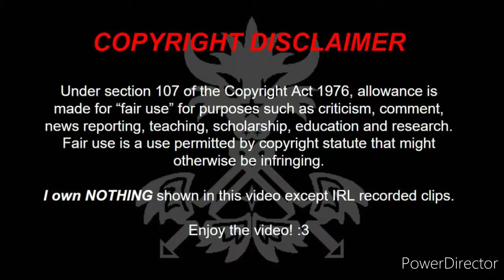{CMV} A Marshmallow World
Black Friday is here. That means Christmas decorations are getting put up! Here's a Christmas Music Video I've been planning to for about two years. It's A Marshmallow World by Dean Martin. As I promised on DeviantArt, I included a drawing of Rex from Animal Mechanicals lying on his back in thick snow.

CLIPS/YEARS/COMPANIES
Frosty the Snowman (1969 Rankin/Bass)
Animal Mechanicals (Mechana Jukebox Island, Pop-Out Panda Island, Mechana Dancing Bear Island, 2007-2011 Halifax Film/WildBrain)
Peep and the Big Wide World (Quack's Tracks, 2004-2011 Public Broadcasting Service)
LeapFrog: Learn to Read at the Storybook Factory (2005 LeapFrog/Lionsgate)
Fire Emblem Fates (Conquest, 2015 Nintendo/Intelligent Systems)
Weebles: Welcome to Weebleville! (Welcome to Weebleville, 2005 Playskool/Paramout Pictures)
Wow! Wow! Wubbzy! (Meet the Wuzzles, 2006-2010 Starz Media)
LeapFrog: The Math Circus (2004 LeapFrog/Lionsgate)
Mario Party 8 (2007 Nintendo/Hudson Soft)
Camp Lazlo (There's No Place Like Gnome, 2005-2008 Cartoon Network)
Tasty Time With ZeFronk (Dom's Retirement, 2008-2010 Playhouse Disney)
Chowder (The Thousand Pound Cake, 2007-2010 Cartoon Network)
Nature Cat (A Nature Carol, 2015- Public Boradcasting Service/Spiffy Pictures)
The Legend of Zelda: Breath of the Wild (2017 Nintendo)
Letters on the Loose (2005 LeapFrog)